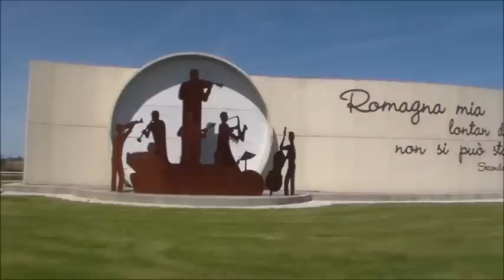10/05/15 29° trofeo "Achille Grandi" by Rino Di Gilio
ciclismo juniores  Santangelo di Gatteo (FC)